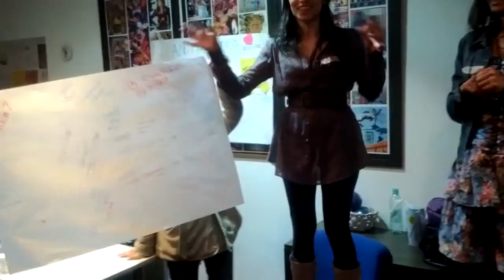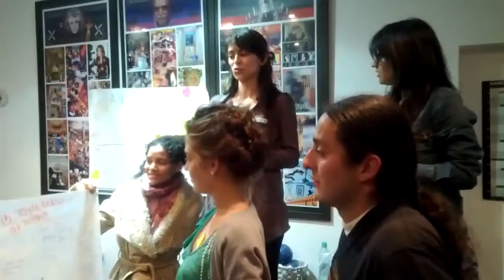Curso tejeRedes Prana Bogota feb-marzo 2012 p24